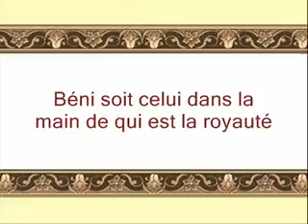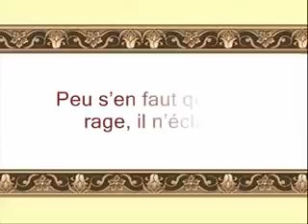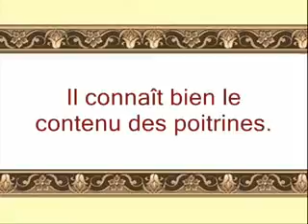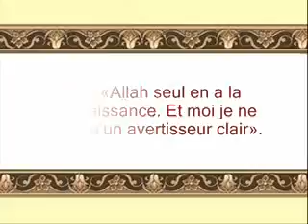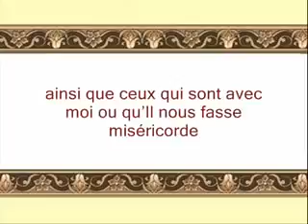EXCLUSIF SOURATE AL MULK BY SHURAIM سورة الملك شريم.flv